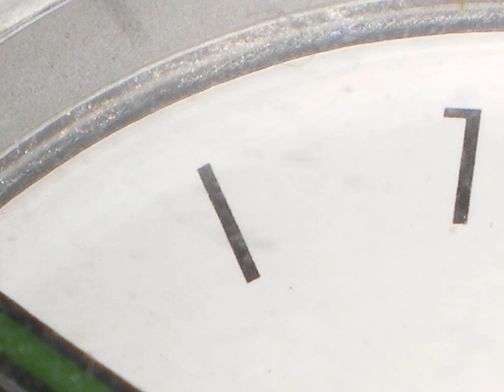c n a golden sexy rain in lucky garden